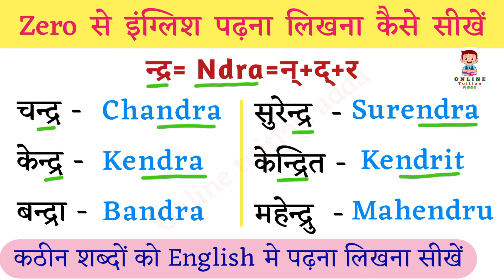कठीन शब्दों को English मे पढ़ना लिखना सीखें । How to learn english ? english speaking course ।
hello dosto aaj ke is class me 'Ndra' se banane wale shabdo ko english me bilkul aasan bhasha me padhana aur likhana sikhaya hu . sath hi bahut sare hindi shabdo ko english me anuwad karna sikhaya hu.
                                               so guys video last tak watch karna aur aap dil se english sikhna chahate hai to is video me jo kuchh bhi bataya gaya hai usko apne copy ya diary me note kr lijiye aur usko baar baar padhiye taki aapko english ko achhi tarah se aa jaye .

1  कठीन शब्दों को English मे पढ़ना लिखना सीखें

2. How to learn english

3. Zero se English padna kaise sikhe

4. learn English alphabet

5.anusaar ki matra wala shabd

6. how to learn english alphabet

7. english padhana sikhao

8. zero से अंग्रेजी पढ़ना लिखना कैसे सीखें

9. suruaat se english padhana kaise sikhe

10. english sikhane ke sare niyam

11. औ की मात्रा वाले शब्द अंग्रेजी मे

12 . Ndra wale shabd